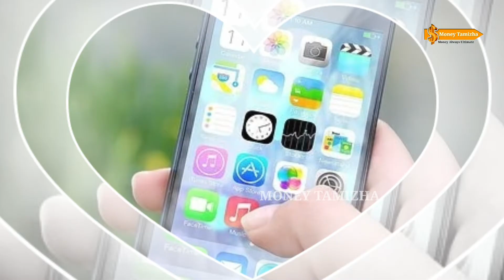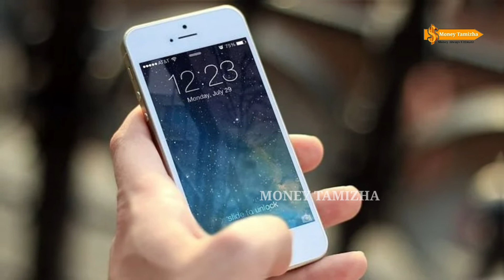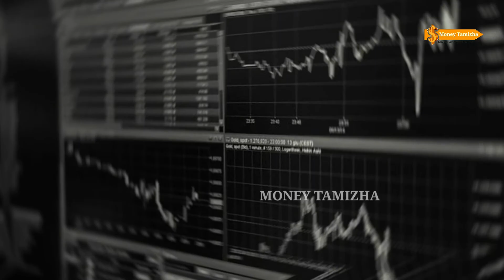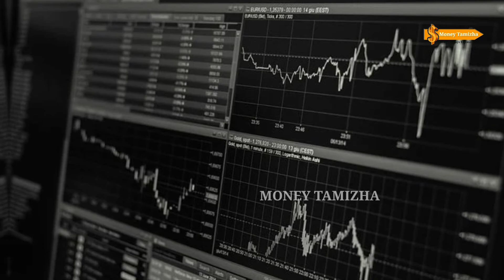How to avoid financial problem | Money saving challenge | Money saving tips | Money Machi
How to avoid financial problem in Tamil. Watch and save your money.

நல்லதே செய் நல்லதே நடக்கும்

Investment/Trading in Securities Market is subject to market risk. Past performance is NOT a guarantee of future performance. There is no assurance or guarantee of returns on investments. We, Business Mind  are not responsible or liable for any losses resulting from any kind of investments.  Kindly seek professional guidance before investing. please let us know at if any copyright violation found and we will remove the photos and information our channel.